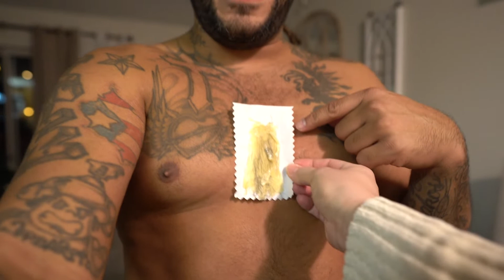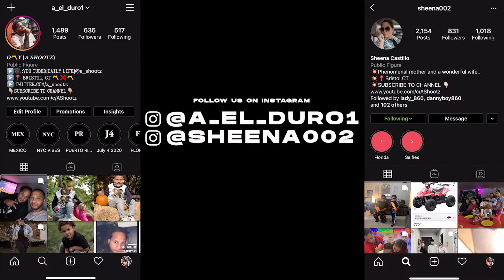EXTREME WAXING LAYERS AFTER LAYERS CHALLENGE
EXTREMELY PAINFUL!!This was HILARIOUS!!! 200,000 LIKES FOR A PART 2!

Gear Used:
a7iii

About A Shootz Vlogs:
I love to create memories with the vlogs, and to have fun. Thanks